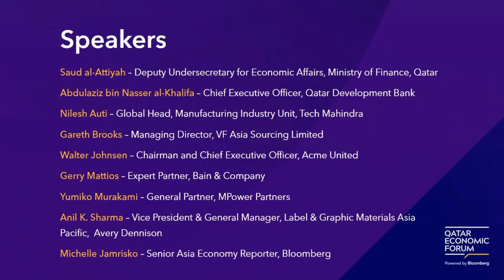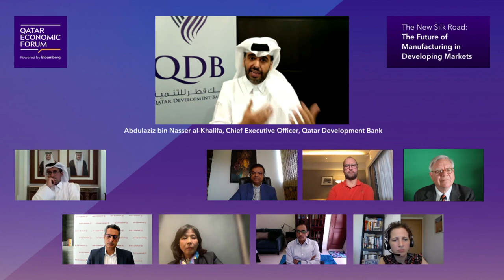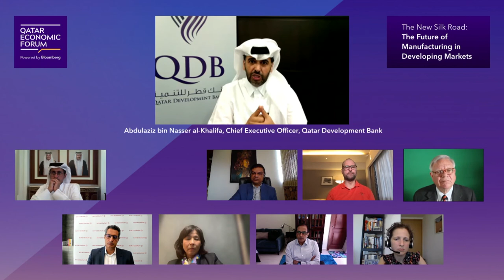Manufacturing in Developing Markets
The establishment and boom of the Shenzhen Special Economic Zone (SEZ), through the gradual shift to South East Asia and current exploration of future hubs in Africa and beyond, records the evolution of the geographically shifting caravan of the global manufacturing supply chain. Manufacturers continually move on, looking for cheaper alternative locations for production. As markets become more technologically competent, can we expect to see further global dispersion of outsourced manufacturing? Given such stratification, are global hubs for collation and product assembly poised to be a new trend?

Speakers:

Saud Abdullah al-Attiyah, Deputy Undersecretary for Economic Affairs, Ministry of Finance, Qatar

Nilesh Auti, Global Head, Manufacturing Industry Unit, Tech Mahindra

Abdulaziz Bin Nasser Al-Khalifa, Chief Executive Officer, Qatar Development Bank

Gareth Brooks, Managing Director, VF Asia Sourcing Limited

Walter Johnsen, Chairman and Chief Executive Officer, Acme United

Gerry Mattios, Expert Partner, Bain & Company

Yumiko Murakami, General Partner, MPower Partners

Anil K. Sharma, Vice President and General Manager, Label and Graphic Materials Asia Pacific, Avery Dennison

Moderator: Michelle Jamrisko, Senior Asia Economy Reporter, Bloomberg